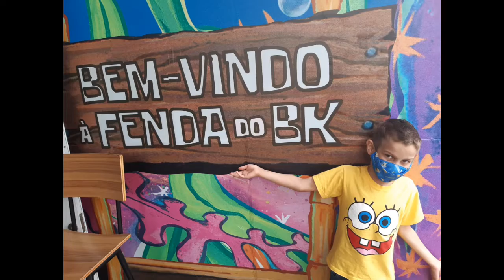FUI NO BURGER KING DECORADO DE BOB ESPONJA